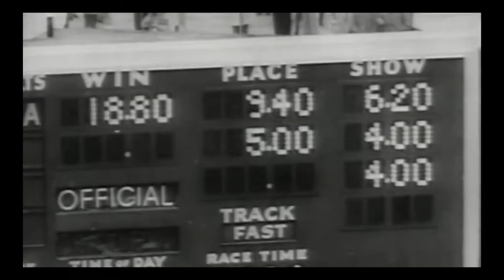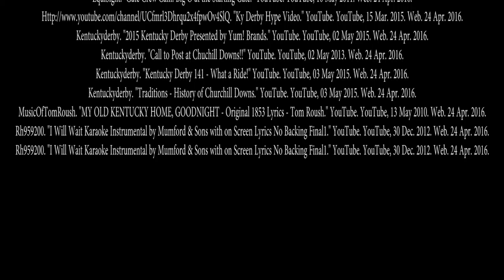Derby WRD 111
Documentary in the impact and affect of derby on the city of Louisville